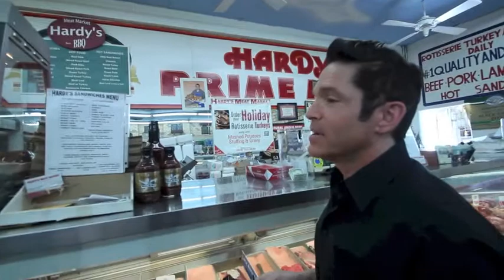Dave with tuna and Paul Brown 3